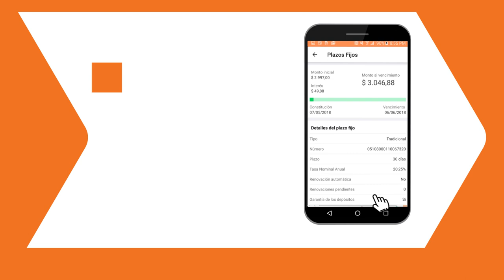Tutorial App Banco Hipotecario: Plazo Fijo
Invertí bien tu tiempo. Descargá la nueva App de Banco Hipotecario, la forma más agil, sencilla y segura de realizar todas tus operaciones.